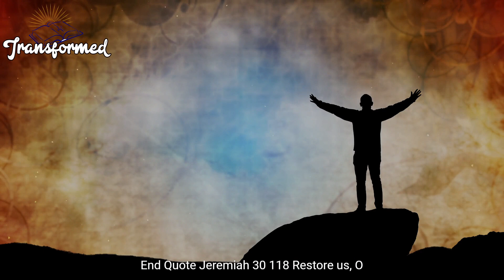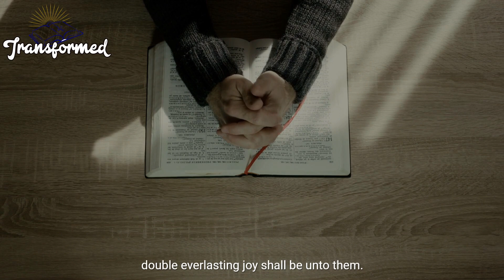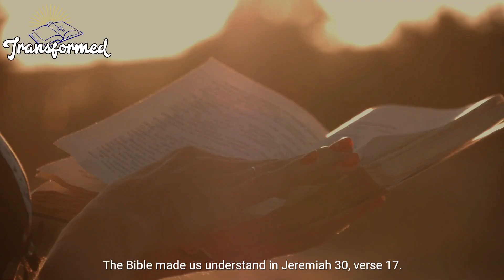God Said Promotion And Restoration In The Problem Stop Crying You're About To Shout!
God is in the habit of doing good to his children. If you are someone who has lost years or wasted years and all you do now is to pray and hope God will restore those years. I am here to tell you that it is possible to get restoration from God. You may be crying, wishing, and hoping, you may even be regretting the things you have done in the past. But let me tell you God is a God of restoration. You may think it is too late for you but God can always compress time on your behalf and for your sake. Most of us have experienced the loss of something we consider precious to us, whether it’s a relationship, health, a job, or something else that we hold dear. Not only can God wipe away our past, but he can restore and replace what has been destroyed or lost. Do you believe that?
As a believer, you need to understand what restoration is and what you want God to restore. To be restored is to be brought back to the right place also to be restored is to be brought back to the right condition. Think of a runaway teenager returning to the loving home of his family. He becomes restored. Think about the prodigal son who left home for a strange land and squandered everything his father gave him. He wasted years but when he later came back to his senses be went back to his father and his father restored him. The problem is not if God will restore you the problem is are you ready to be restored?.
This desire, or need, to be restored is a theme throughout the Bible. The Psalmists cry out, “How long, O Lord until you restore me?” (Psalm 6:3), “Restore to me the joy of your salvation, and make me willing to obey you” (Psalm 51:12), “I have suffered much, O Lord; restore my life as you promised” (Psalm 119:107). The prophets pleaded with God, “Turn me again to you and restore me, for you alone are the Lord my God” (Jeremiah 31:18), “Restore us, O Lord, and bring us back to you again!” you may be looking for restoration for your relationship with God, family, business academics and so on. God is telling you today your restoration has come.
God is not a waster even if you have wasted your life doing things that will not please him he still will not approve of waste. That is why he goes out to restore his children to their place. It is the place of his children to be above and not beneath. Restoration is only mentioned when there is a shift when people have lost years or lost out in the blessings they are supposed to have.
One of the ways God will restore you is through his word. The antidote to life and wasted years can only be found in the reality of God's word. That is why the Bible mentioned in (Joel 2:25-26 And I will restore to you the years that the locust hath eaten, the cankerworm, and the caterpillar, and the palmerworm, my great army which I sent among you.  And ye shall eat in plenty, and be satisfied, and praise the name of the LORD your God, that hath dealt wondrously with you: and my people shall never be ashamed.) This is the word of the Lord and the word of God does not come and return to Him void without accomplishing all that it is said to do. His promises are yes and Amen meaning they are sure. All the years the cankerworm and the caterpillar have stolen will be restored. All the years you have cried and beat yourself about will be restored to you. He said in Isaiah 61:7 "For your shame ye shall have double; and for confusion, they shall rejoice in their portion: therefore in their land they shall possess the double: everlasting joy shall be unto them." God is not a man that he should lie, cry no more because God will restore all the years you have lost. It may be a few years or even plenty of years. It doesn't matter God will restore all to you, so do not worry the God of restoration has come to visit you today.